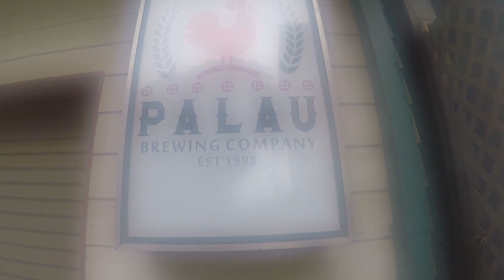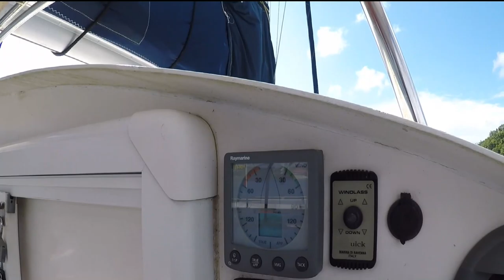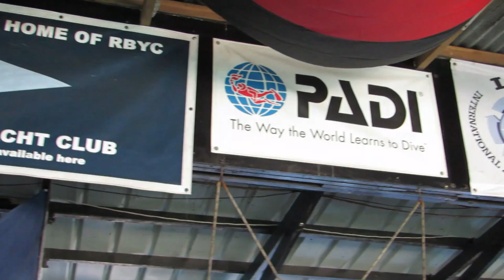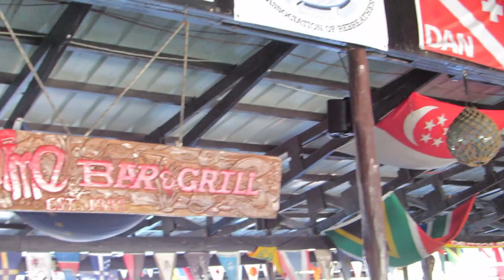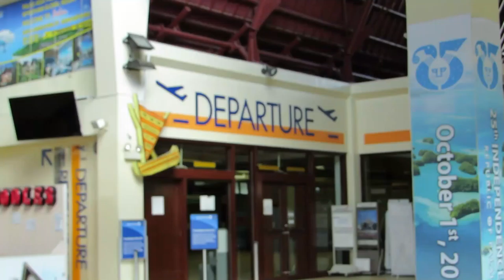I Traveled To Palau Only to Fall in Love. Maybe It Was All a Dream.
Ep 112 - I travelled to Palau to help sail a catamaran back to Guam. The boat was not in good condition and we decided to cancel the adventure. I did fall in love with Palau though!